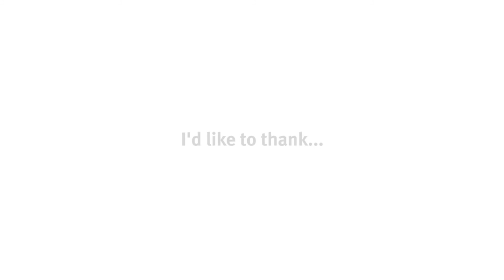2016 QCE Achievement Award winners share their stories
The 2016 QCE Achievement Awards recognise and reward Queensland's top performing students for outstanding academic achievement in their senior school studies. Watch what six students had to say about receiving an award.